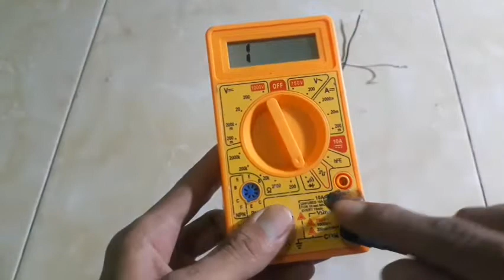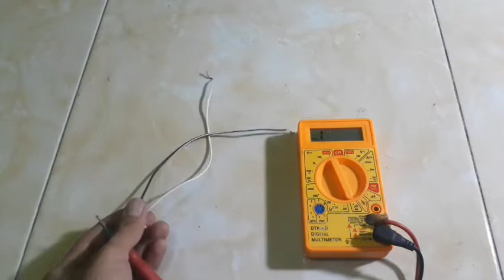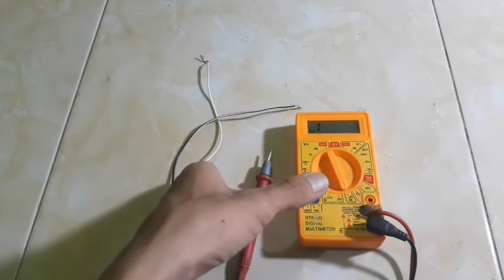How To Check Electrical Wires With Multimeter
this is How To Check Electrical Wires With Multimeter, you need to know about this one. The most important in electronic engineering or electrical engineering is how to check resistance. How to check if wires broken or nor. how to check broken wire its simple to do, you can check this video. In this video, we're going to show you how to check electrical wires with a multimeter. This is a skill you'll need to know if you're ever in trouble with an electrical issue!

Multimeters are a great tool for checking electrical systems, and this video will teach you how to use it to check wires. We'll also discuss some safety precautions when using a multimeter, and give you some tips on how to use it most effectively. So watch this video, and learn how to check electrical wires like a pro!